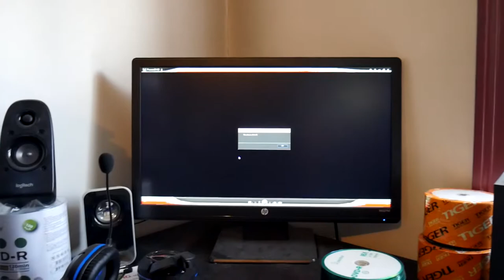CYBERPOWERPC GAMER EXTREME Lets Review The Internals And Should You Really Buy It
CYBERPOWERPC GAMER EXTREME PC
The PC I Recommend having
A Few Other Pc's To Consider
Will Make You A Gaming GOD!
Gaming Notebook LAptop
Build Your OWn Pc With These Empty Towers
The Best Gaming Head Phones
Other Gaming Headphones
Sweet Headphone stand 7.1 Sound
alfa network internet antenna
Gaming Monitor With Built In Speakers
Pc Monitor On Sale Atm HP22CWA
Sound system
External CD/DVD drive
USB Red Fans
ADATA Ram Cards 8 GBs Extra Ram
HDMI Cables 2 PAck Cheap
HDMI CAbles 3 PAck Cheap
Top Of The Line 4K HD - HDMI Cable
Awesome Gaming Keyboard
Multi Color Keyboard Gaming
9 Color Gaming Keyboard
50$ Steam Gift Card
HD60 Elgato
Yeti Blacked Out Usb Mic
I Recommend This Converter
1080 avi to Hdmi Converter #1
Or This Converter
Another Converter
Direct AVI TO HDMI CORD ALL IN 1
VGA TO HDMI
3 PAck Of HDMI Cords
another 3 PAck hdmi cables
VCR Player
Vcr Player #2
Dual Audio - RCA Video Cables
Cheaper Dual RCA Cables
TV's
32" TV Under 150$ Full HD
List Of Random Tablets
Below Is A List Of Tablets All Different Prices
Each Link A Different Tablet

Follow Me And See Exclusive Content Only Shared On My Public

Like Candy? Join Candy Club Now! And Get Candy Shipped To Your Door! 15$ Off Your First Order!!